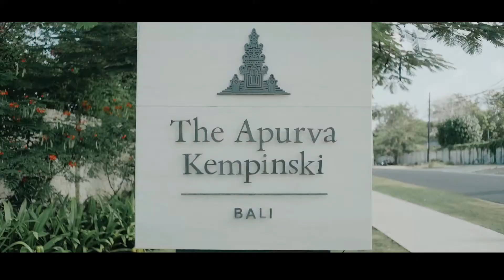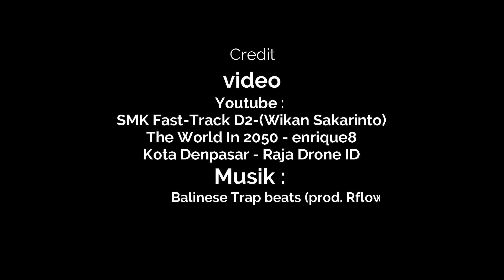Politeknik Negeri Bali - D2 Fast -Track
Direktorat Jenderal Pendidikan Vokasi Kementerian Pendidikan dan Kebudayaan RI, secara aktif melakukan pernikahan masal antara dunia pendidikan Vokasi dengan Dunia Industri dan Dunia Kerja.
Setidaknya ada 16 Politeknik Negeri yang sudah bersiap untuk menyelenggarakan Program Diploma 2 Jalur Cepat ( D2 Fast Track)

Menyikapi kebijakan tersebut, Politeknik Negeri Bali (PNB) menggelar Pernikahan Masal Segitiga antara PNB – SMK – DUDI se-Bali, di Luxury Hotel The St. Regis Bali Resort, 8 April 2021.

Program SMK D2 Fast Track ini diluncurkan, sebagai upaya untuk meningkatkan kompetensi lulusan SMK sesuai kebutuhan Dunia Usaha dan Dunia Industri (DUDI), sehingga angka pengangguran terdidik lulusan SMK dapat dihindari.

Setelah membuka "kelas kerja sama" bidang pariwisata dengan beberapa hotel seperti St. Regis Hotel, The Avurpa Kempinski Hotel dan lain lain, sekarang Politeknik Negeri Bali  mendapat penugasan Dirjen Vokasi untuk menyelenggarakan program SMK D2 Fast Track Dengan bidang  D2 Perhotelan, D2 Usaha Perjalanan Wisata dan D2 Teknologi Rekayasa Perawatan Utilitas Bangunan.

Diluncurkannya program D2 Fast Track antara 18 SMK pilihan dengan PNB adalah titik awal, Kedepan program seperti ini diharapkan bisa diperbanyak atau diperluas di Politeknik lain di seluruh Indonesia bekerjasama dengan SMK Dengan cara ini nilai tawar anak-anak kita akan lebih baik di Dunia Industri,

Sumber :
1.  SMK Fast-Track D2- Lulusan Lebih Kompeten dengan Dual System - PART 1 -Wikan Sakarinto
2. The World In 2050 - enrique8
3. Kota Denpasar - Raja Drone ID

Balinese Trap beats (prod. RflowBeatz)